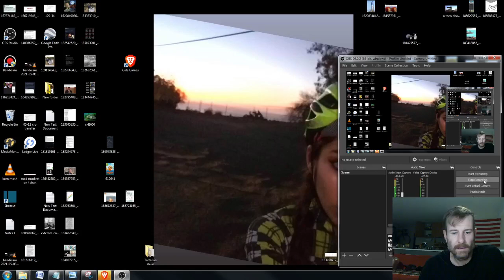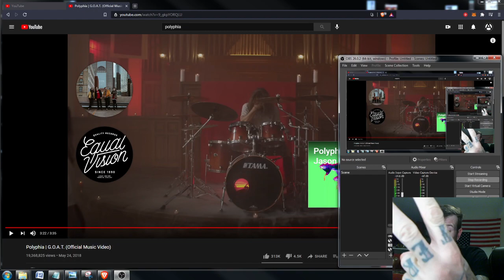Shady Jeff Reacts to Polyphia G.O.A.T.